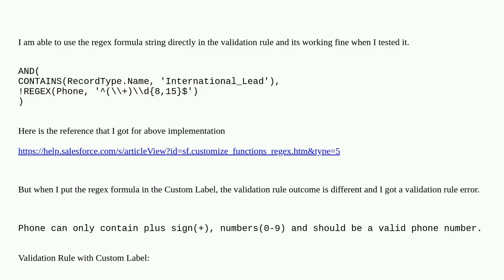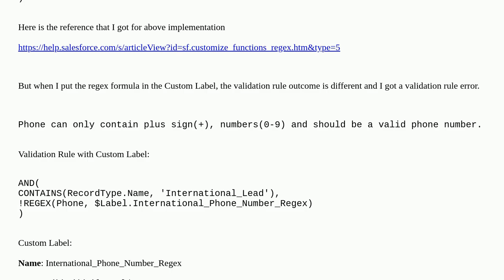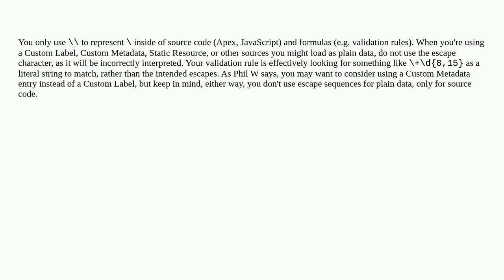Salesforce: How to use Custom Label in REGEX function in Validation Rule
How to use Custom Label in REGEX function in Validation Rule

A special thanks goes out to the community

  customlabel regular-expressions validation-rule